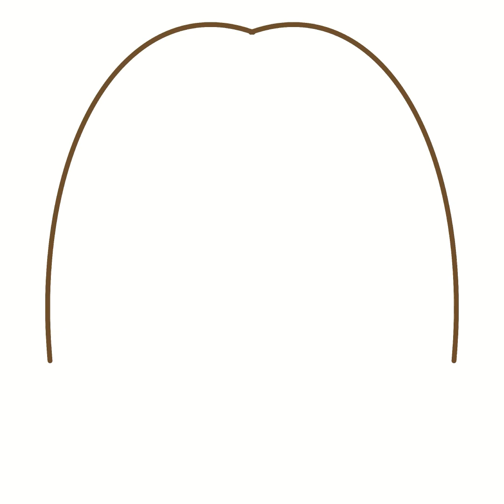Friday Night: create with Procreate (Lemon Clown)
first of all~ thank you for stopping by Love4Darts! it means a lot to me~

I love darts and d-arts (digital arts), get it? 😉😉😉

it’s never too late to learn new tricks! I have enjoyed every bit of my Procreate journey~ hope to share with you to spark your interest and creativity, too!

these seamless patterns are created with floral Procreate stamps I’ve made (check out previous video!)

when I do “series” type of drawing, I like to keep them somewhat similar in size~ duplicate the original one, turn down the opacity~ act as a guide~ I find it helpfule~ 😊😊😊

in this case~ orange and lemon are similar in shape, so I used it as guide~ instead of strawberry, the original one~

Red Bubble

LOGOless